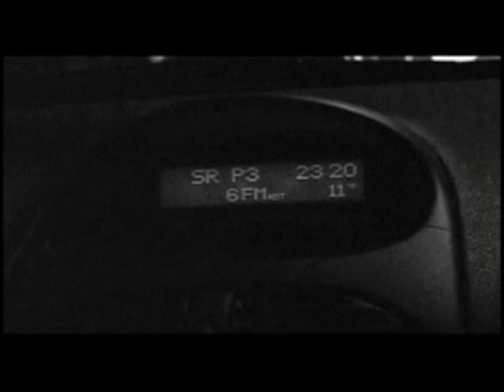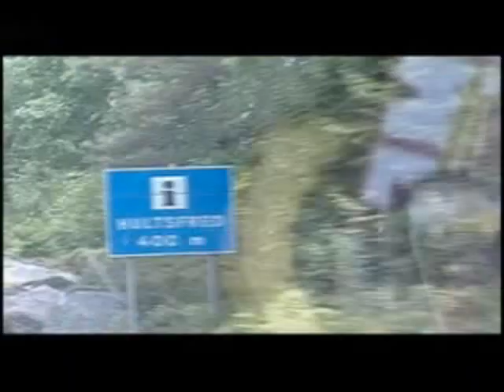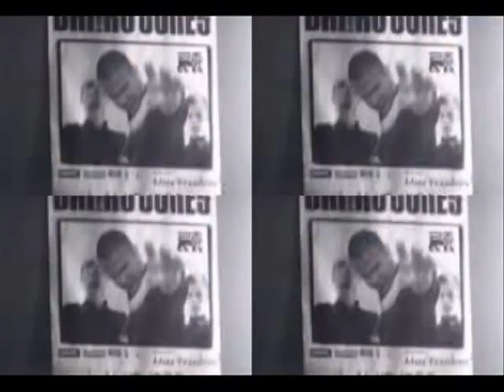Danko Jones We Sweat Blood Documentary Part 1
The documentary is about the album We Sweat Blood that is out now!
Hear Danko talk about the whole record, Part 1 of 2.